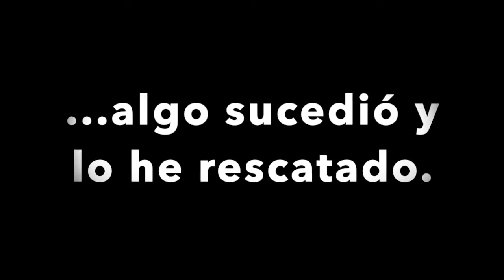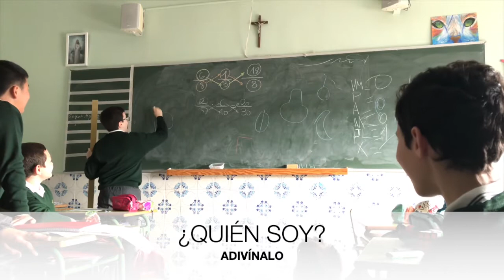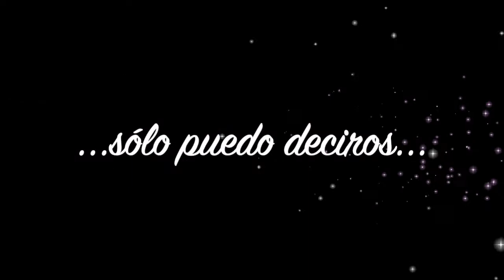Graduación 6º (2019-2020)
Este vídeo lo he realizado con todo el cariño del mundo hacia vosotros, mis queridos alumnos. Gracias por todo.